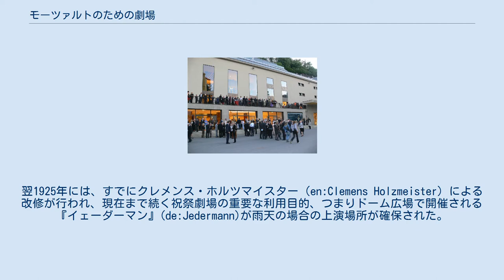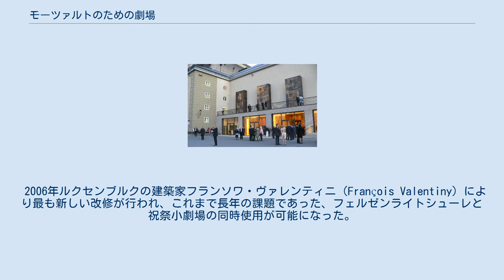モーツァルトのための劇場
左から大学教会（コレーゲンキルヒェ）、中央：フランツィスカーナー教会、ザンクト・ペーター教会、中央上：ホーエンザルツブルク城、右：新装なった『モーツァルトのための劇場』、その左にフェルゼンライトシューレの入口がある。
 モーツァルトのための劇場（Haus für Mozart）、旧ザルツブルク祝祭小劇場（Das Kleine Festspielhaus）はオーストリアのザルツブルクにある劇場。
2006年モーツァルト生誕250年を記念して「モーツァルトのための劇場」と改称された。
なお日本では モーツァルトの家 とも呼ばれる。
1960年に完成した隣接する祝祭大劇場とともに、ザルツブルク音楽祭の主会場である。
 モーツァルトのための劇場 モーツァルトのための劇場 1924年ザルツブルクの建築家エドワルト・ヒュッター（Eduard Hütter）により、ザルツブルク宮廷の旧厩舎が改築され、最初の 祝祭劇場を使用したフーゴ・フォン・ホーフマンスタールの神秘劇が、マックス・ラインハルトの演出で開催された。
翌1925年には、すでにクレメンス・ホルツマイスター（en:Clemens Holzmeister）による改修が行われ、現在まで続く祝祭劇場の重要な利用目的、つまりドーム広場で開催される『イェーダーマン』(de:Jedermann)が雨天の場合の上演場所が確保された。
同年、祝祭劇場でブルーノ・ワルター、カール・ムック（de:Karl Muck）、フランツ・シャルクの指揮による3回のウィーン・フィルハーモニー管弦楽団の公演が行われた。
祝祭劇場でのはじめてのオペラ公演は、1927年ベートーヴェンの没後100周年にちなみ、フランツ・シャルク指揮、ウィーン国立歌劇場の出演で『フィデリオ』が上演された。
1936年の改修記念として、再び『フィデリオ』がトスカニーニの指揮で上演された。
ちなみに両方の公演ともロッテ・レーマン（en:Lotte Lehmann）がタイトル・ロール（レオノーレ）を歌った。
1939年の改修記念として、カール・ベームの指揮によるリヒャルト・シュトラウスの『ばらの騎士』が上演された。
 1960年祝祭大劇場の完成とともに、これまでの祝祭劇場は『祝祭小劇場』と改称され、モーツァルトの『コジ・ファン・トゥッテ』やリヒャルト・シュトラウスの『ナクソス島のアリアドネ』などの比較的小規模のオペラの舞台となった。
1963年の改修記念として、ロリン・マゼールの指揮によるモーツァルトの『フィガロの結婚』が上演された。
この時点でのホールの規模は1,324の座席と60の立ち見席である。
 2006年ルクセンブルクの建築家フランソワ・ヴァレンティニ（François Valentiny）により最も新しい改修が行われ、これまで長年の課題であった、フェルゼンライトシューレと祝祭小劇場の同時使用が可能になった。
（従来までは同じロビーを利用していた。）改修記念公演としてニコラウス・アーノンクールの指揮による『フィガロの結婚』が上演された。
またモーツァルト生誕250年を記念して、『祝祭小劇場』は『モーツァルトのための劇場』（Haus für Mozart、ハウス・フュア・モーツァルト）と改称された。
客席は拡張され、現在の座席数は1,495席、立ち見席85である。
 なお日本では『モーツァルトの家』とも呼称されるが、『モーツァルトの生家』あるいは『モーツァルトの住居』と紛らわしいため、より的確な名称が望まれる。
NHKでは『モーツァルト劇場』と呼んでいる。